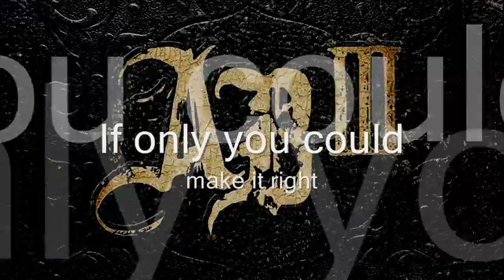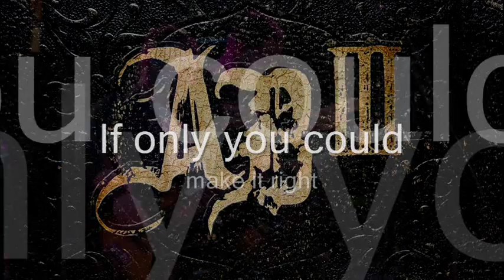Alter Bridge - Make It Right [lyric video]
One of many TERRIFIC tracks from ABIII - which is I feel is not only Alter Bridge's best album, but one of 2010's best of the entire year. From beginning to end, this song - just like the album - never fails to disappoint.